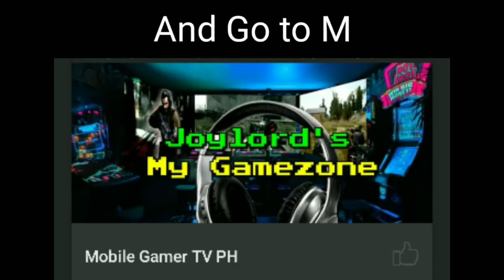Mobile Legends Funniest Moments Compilation 2021 ML Memes Laugh Trip WHAT'S TREND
Mobile Legends Funniest Moments 2021 | ML Memes Laugh Trip
iManuel TV538 viewsPremiered Jul 12, 2021
Mobile Legends Funny Moments 2021 | Mobile Legends Funniest Moments 2021 | Memes Laugh Trip